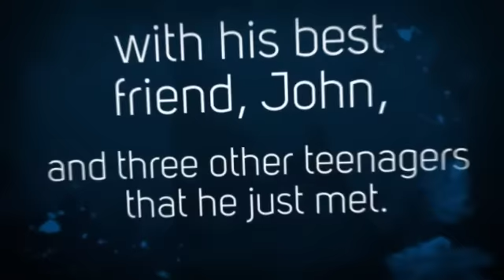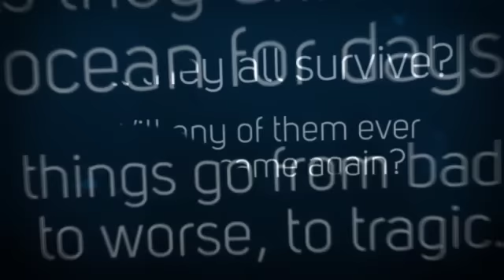Adrift by Paul Griffin